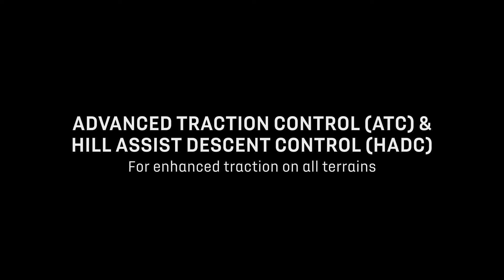DS 4 | ADVANCED TRACTION CONTROL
Das Assistenzsystem ADVANCED TRACTION CONTROL* passt die Bodenhaftung der Vorderräder an und ermöglicht dank seiner drei Fahrmodi ein sicheres Fahren auf schwierigem Gelände wie Schnee, Sand oder Schlamm. Darüber hinaus verringert der Bergabfahrassistent die Gefahr des Schleuderns oder des Kontrollverlusts an Steigungen von über 5 %.

*je nach Version und Ausstattung